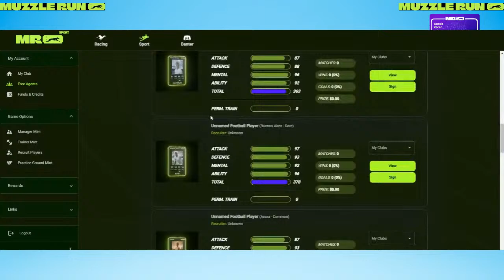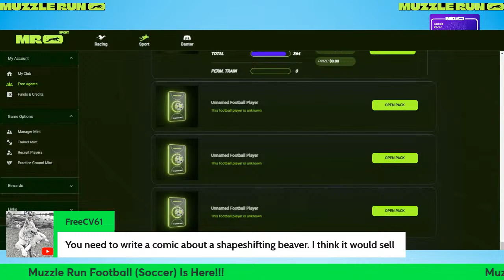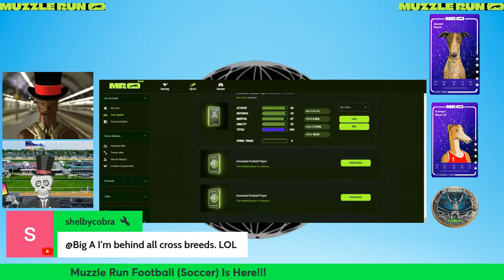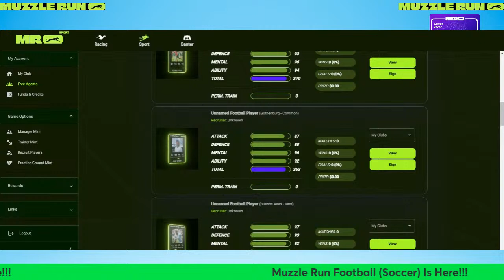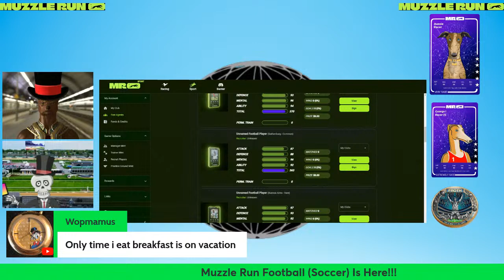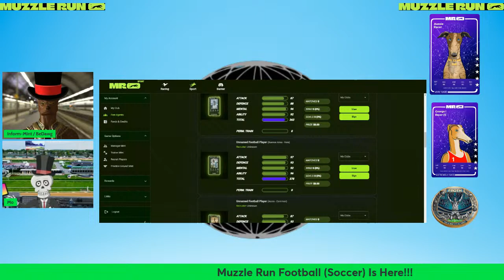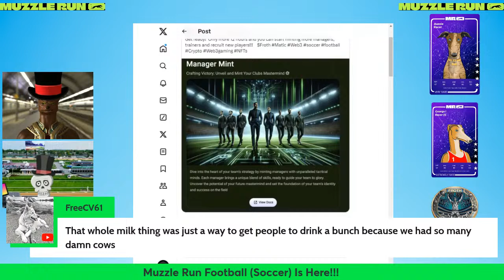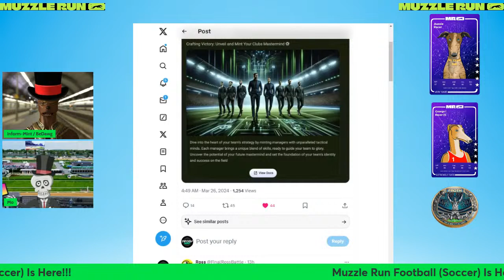Muzzle Run Football with Skin N Bonez: Let's Rip Some Packs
🏁 Muzzle Run: Ultimate NFT Greyhound & Whippet racing on the blockchain. 🐕 Breed, train, race, and play to earn Matic! 🏆 Start your champion kennel today.